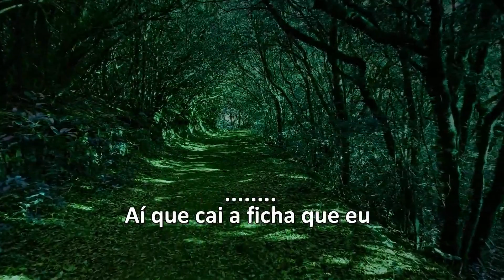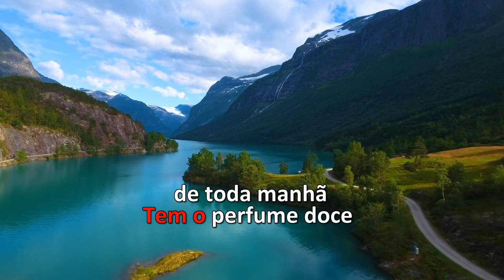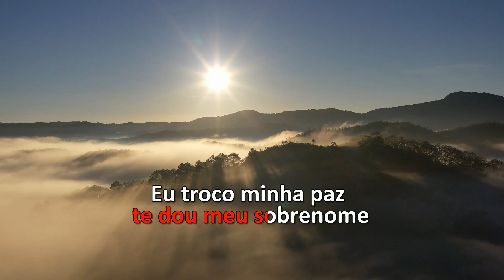Karaoke - Silvano Salles - Tudo o Que Você Quiser (Brega)